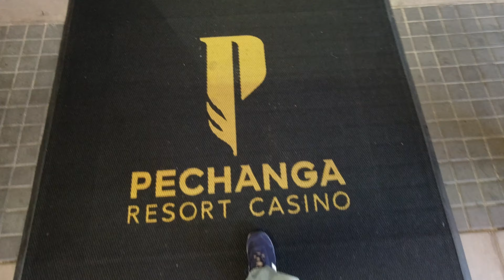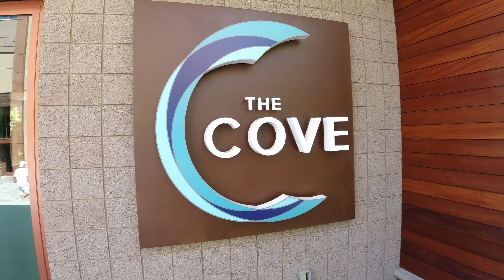Tarun's Thoughts - Pechanga Resort & Casino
Bobby Khan plays Pechanga